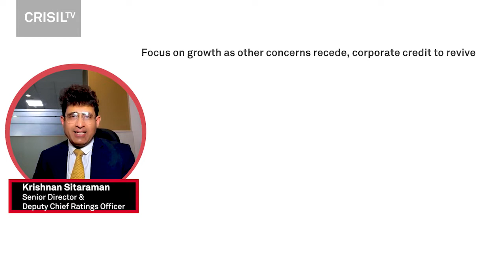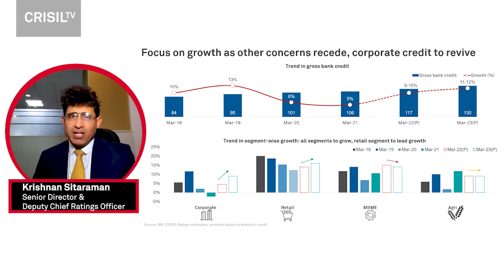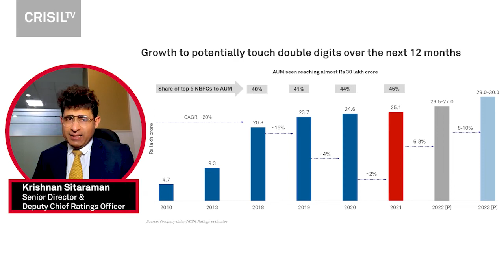The Recovery Contours Outlook for Banks and NBFCs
Bank credit growth is expected to rise 11-12 % in FY23, an improvement from the estimated 9% in FY22, while NBFC growth, which has been decadal low in the preceding years, is expected to rise to 8-10 % in fiscal ’23.
Krishnan Sitaraman, Senior Director and Deputy Chief Ratings Officer, CRISIL Ratings Ltd., addresses how the financial sector is now better equipped to register higher credit growth in the latest CRISILTV video.
To get access to more such exclusive content, sign up for your personal copy of Ratings Analytica